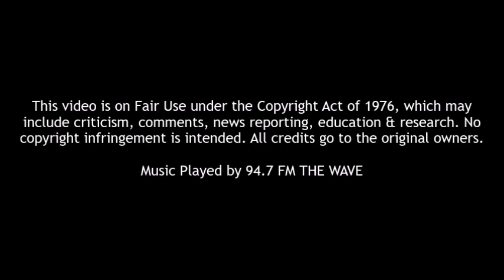2016 MV Transportation Starcraft Allstar XL 6517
I rode 6517 on the Southeast LA Beach Bus. 6517 is operated by MV Transportation as of October 2023.

Specs:
Ford Triton V10
Ford TorqShift 5R110W

Date: 8/26/23

This is my bus ride from Commerce City Hall to Santa Monica Pier.